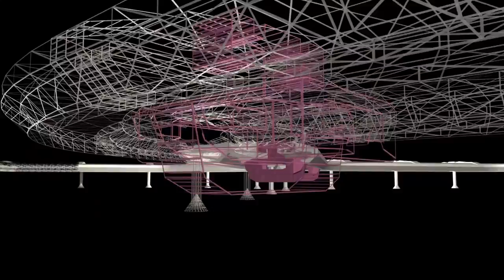Sleeping Pills - International Trailer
Sleeping Pills is a feature-length motion picture that takes place in the 20th century's final days and follows a few American Gen-Xers' search for paradise.

The film is best described as "Shoegaze Cinema," as there is very little plot or dialog. Slow, long takes of the character wandering in a suburban landscape are typical here.  (The director probably watched one too many Jim Jarmusch and Wong Kar-wai films.) Nonetheless, the film's ambient tone begins to hypnotize the viewer by the second reel.
The bittersweet moments nicely capture America's pre-Columbine and pre-911 innocence.

Incidentally, this is not an "indie" film.  It is underground cinema at it's purest, as the filmmakers' punk attitude manifested this celluloid curiosity.

The feature was shot entirely on 35mm film in 1999 and - after lengthy post-production - premiered at the 2003 Cairo International Film Festival.  It only had a handful of screening shortly thereafter and has been unavailable for a decade.  A new DI (Digital Intermediate) re-master has been in-the-works and 2014 should bring it to light with a new Sleeping Pills DCP...

The musical soundtrack is a wonderful collection of IDM and Darkwave bands from the era - Testube, Penetrator, Project 1201, Multicast, Cute Yet Creepy and White Trash Compactor.

The trailer music is Penetrator's track "Pinwheel."

The VoMeR rating is wA-10

See if you can spot Donny Osmond's cameo in this trailer!